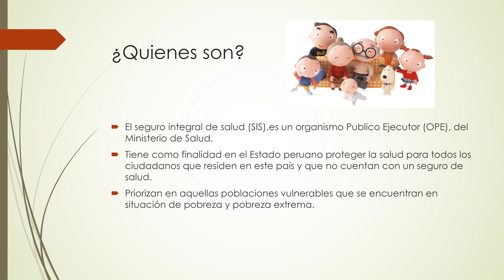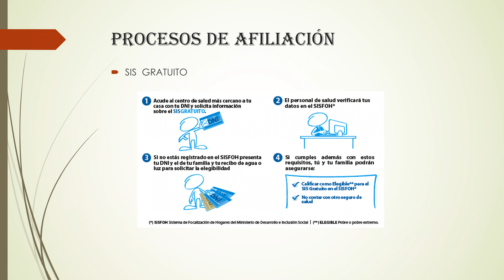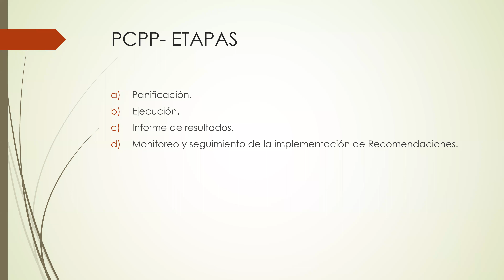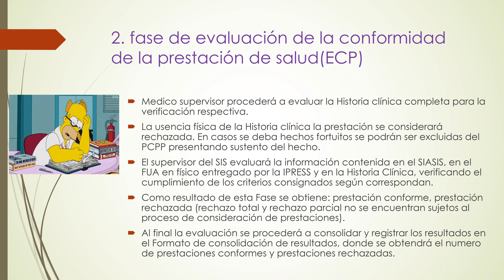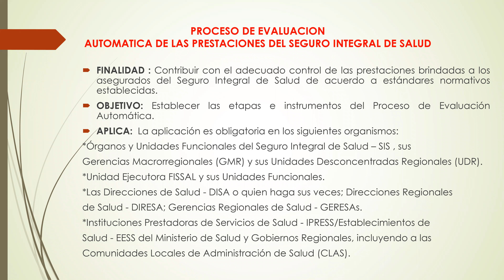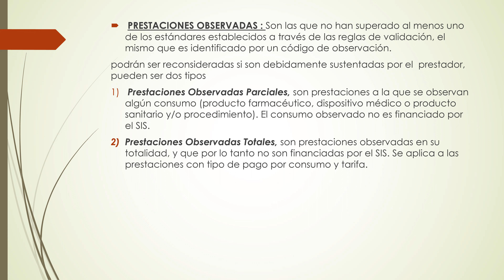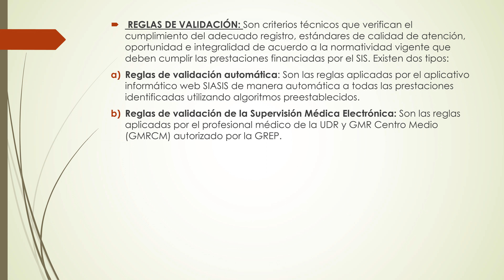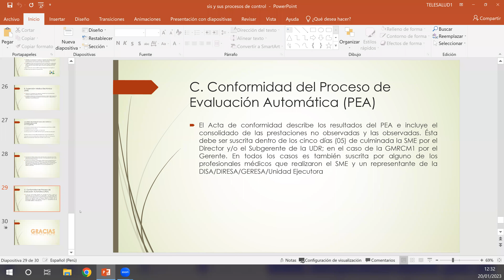EL S.I.S Y SUS PROCESOS DE CONTROL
Órgano de línea responsable de planear, organizar, dirigir, controlar los procesos sobre estudios de riesgos de salud de la población, así como la calidad, oportunidad y accesibilidad de las prestaciones de salud ofrecidas por el SIS, de acuerdo a los convenios aprobados con las IPRESS.
Nuestra médico auditor, Danny Bustamante nos brinda un mejor panorama sobre este tema muy importante.